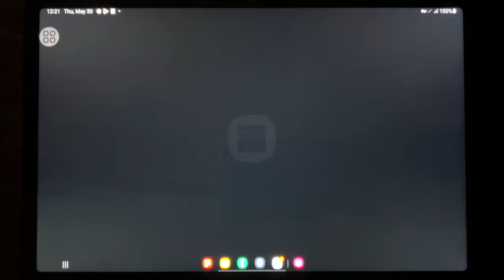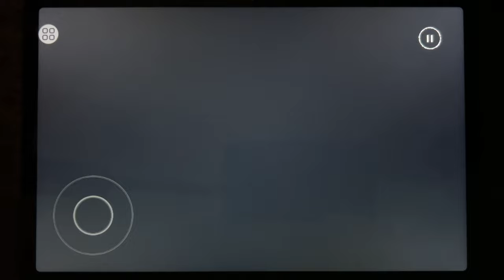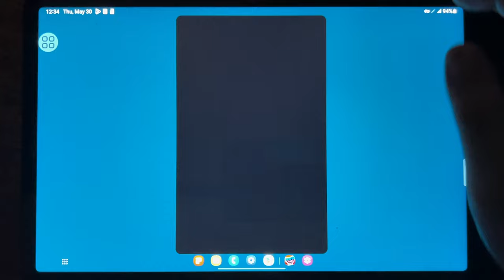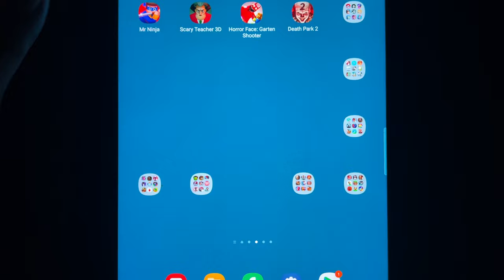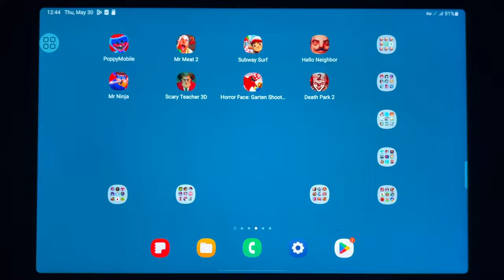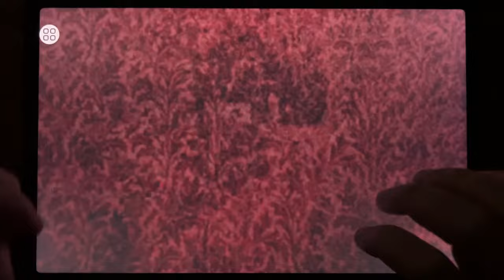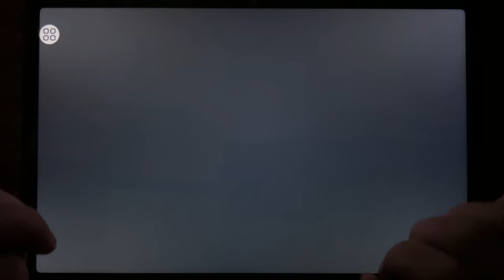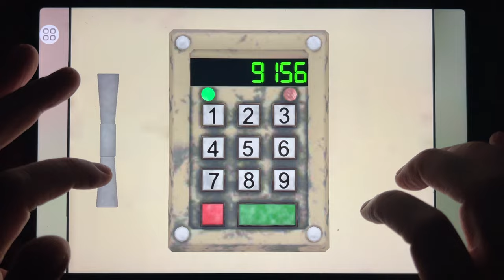Poppy Mobile, Mr Meat 2, Subway Surf, Hello Neighbor, Mr Ninja, Scary Teacher 3D...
Poppy Mobile, Mr Meat 2, Subway Surf, Hello Neighbor, Mr Ninja, Scary Teacher 3D, Horror Face: Garten Shooter, Death Park 2